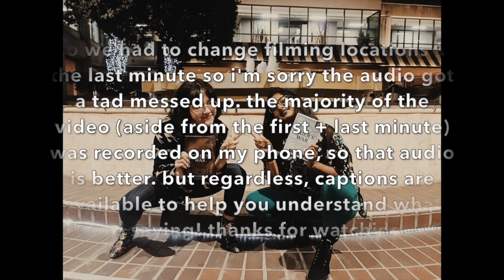disaster gays: an interview with nina varela [cc]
I stayed up until 4am working on this video. Please show her some love.

Thank you SO MUCH to Nina for sitting outside with me for close to an hour to make this interview happen! I know it's a bit all over the place at times, but I hope you all enjoy it nonetheless

FOLLOW NINA:
Nina Varela:

ALSO FOLLOW:
Kaliray:

CHANNEL DISCLAIMER: All of my videos reflect my 100% honest opinions and I have never and will never lie to my viewers for monetary compensation or any other form of compensation.

I'm Kav, a 17-year-old passionate book-lover and aspiring writer. My booktube channel is dedicated to sharing my love of media, books, and social justice with you lovely people, and often I combine all three! I have an overwhelming amount of love for the book community and am so fortunate to be a part of it myself.